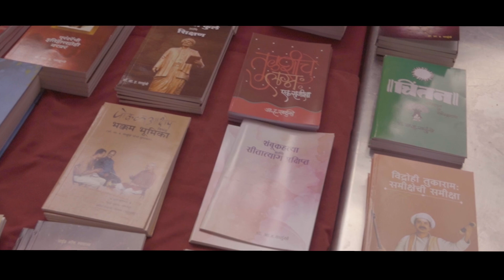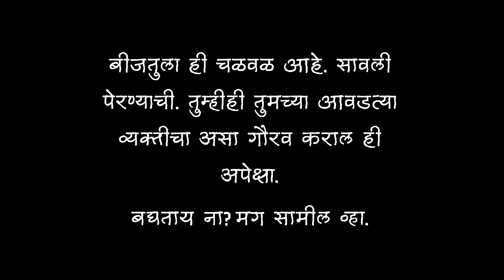सावली देणारा माणूस...!!✨ || आ. ह. साळुंखे || Sayaji Shinde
In honour of veteran Author & philosopher Mr A.H.Salunkhe an event organised at Satara by Sahyadri Devrai samajik sanstha ,this was one of a kind event ,where Shri A.H. Salunkhe was weighed with native seeds.
These seeds of native plants and trees will eventually be planted across Maharashtra. Renowned Actor & founder of Sahyadri Devrai, Shri Sayaji Shinde and Famous writer Shri Arvind Jagtap were present on this occasion. In his speech Shri Salunkhe voiced his thoughts on tree plantation and preservation an initiative by Sahyadri Devrai that since ancient times trees and environmental preservation has had a important roll in lives of our saints , great people & entire humanity also for future and existence..

Show ur support to our Environmental Conservation Organisation:-
SAHYADRI DEVRAI.